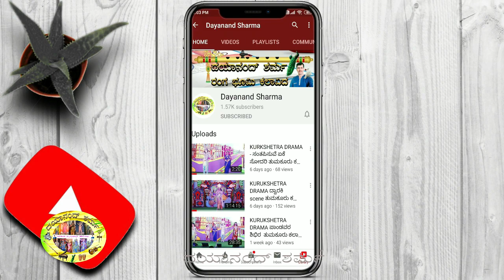KURUKSHETRA DRAMA ವದರದಿರಲೊ ವಿದುರ ಸದರದಿಂ ಹಾಡು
ಗೆಳೆಯರೇ ನಿಮಗೆ ಈ ನಿಮ್ಮ ಪ್ರೀತಿಯ ಕನ್ನಡ ಕಲಾವಿದರ ಅಭಿನಯ ಹಾಗೂ ನಾಟಕ ಪ್ರದರ್ಶನ ಹಾಗೂ ನಾವು ಮಾಡುವ ವಿಡಿಯೋಗಳು ನಿಮಗೆ ಇಷ್ಟವಾದರೆ ನಮ್ಮ ಚಾನಲ್ ಗೆ ನಿಮ್ಮ ಮೆಚ್ಚುಗೆಯ SUBCRIBE ಮಾಡಿ ಹಾಗೆ ಪಕ್ಕದಲ್ಲಿ ಕಾಣುವ ಬೆಲ್ ಬಟನ್ ತಪ್ಪದೆ ಒತ್ತಿ ವಿಡಿಯೋಗಳು ಇಷ್ಟವಾದರೆ LIKE (ಲೈಕ್ )ಮಾಡಿ ವಿಡಿಯೋಗಳನ್ನು ಶೇರ್ ಮಾಡಿ , ಈ ಕನ್ನಡ ಕಲಾವಿದನನ್ನು ಪ್ರೋತ್ಸಾಹಿಸಿ ಅಲ್ಲಿಯವರೆಗೂ ದಯಾನಂದ್ ಶರ್ಮ YOUTUBE ಚಾನಲ್ ನಲ್ಲಿ ನಮ್ಮ ನಾಟಕದ ವಿಡಿಯೋಗಳನ್ನ ನೋಡುತ್ತಾ ಇರಿ ,,ಸಿಗೋಣ ಮುಂದಿನ ವಿಡಿಯೋದಲ್ಲಿ. ಧನ್ಯವಾದಗಳು..